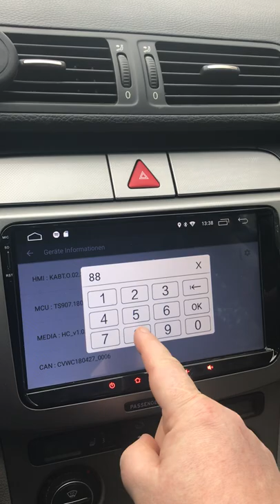Do not operate while driving FIX Android 8.1 Radio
Do not operate while driving FIX